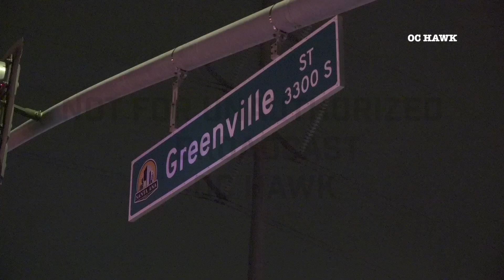Santa Ana : Minivan Rollover Injures One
Incident Details - September 15th 2023
CITY: Santa Ana
LOCATION: Alton Ave and Greenville Street
AGENCIES: Santa Ana PD and Orange County Fire Authority (OCFA)

DETAILS:
- One victim was taken to the hospital after their minivan rolled over in an accident late Friday evening.

- SAPD and OCFA responded to the above location for a traffic accident. When first responders arrived, they found a minivan on its side with one victim trapped inside. Extrication was performed and the victim was transported to the hospital.

- Santa Ana PD is investigating.

Graphic Content Warning: The goal of my channel is to share content with the surrounding community whether its from fire-ground to high intense stories. My uploads are not meant to disturb anyone, please watch at your own discretion.